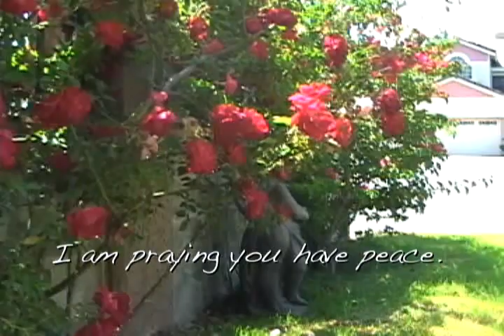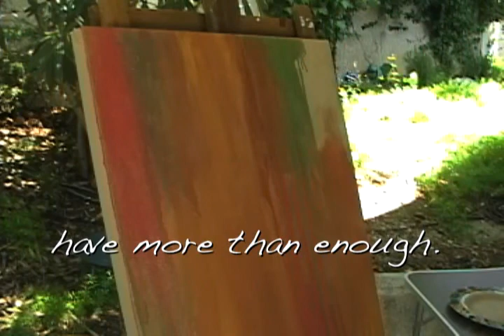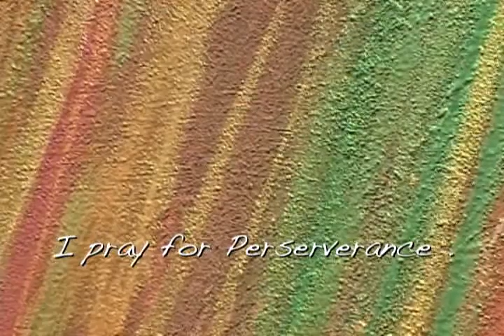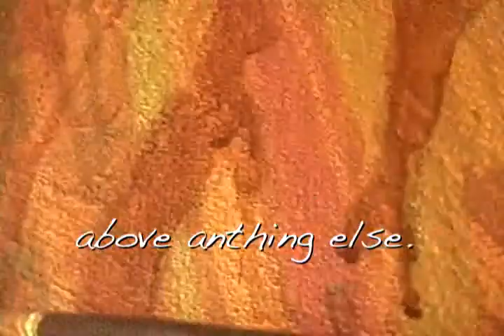I am Praying 4U # 15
I am praying for you. God wants us to pray for others . I know sometimes when I get in a prayer rut I just start praying for everybody else and before you know it. All my needs are met. Prayer is just talking to God and sharing your heart with him . I've had to cry to God many times being hurt,disappointed ,failures and the list goes on.  He always comforts me when I go to him with a open and honest heart. People ask me all the time ' how did you learn to paint"? . " What gives you inspiration " ?,  "how do you follow  your dream" ? . I always answer them all them same. Prayer. Nothing happens with out prayer. Plus I have some CRAZY  friends   that I can call any hour of the night and day to pray for me.
P- Praise him.
R-repent ( don't gloss over that part) say your sorry.
A-acknowledge your forgiveness ( I receive forgiveness)
Y- yield to his will.

Works for me : )